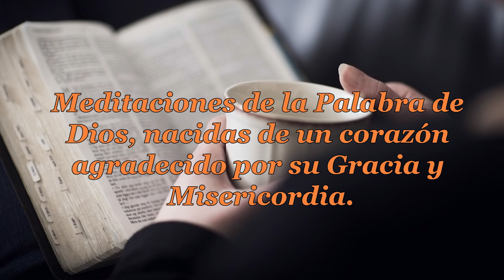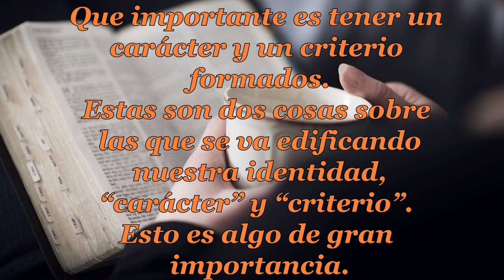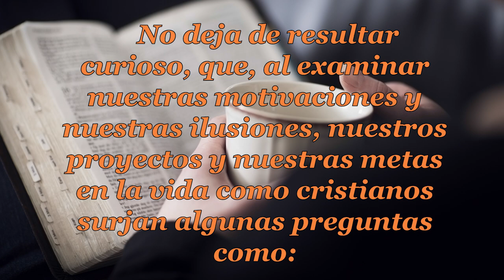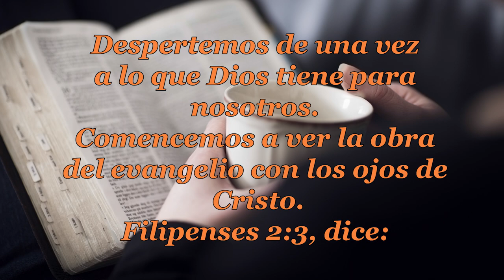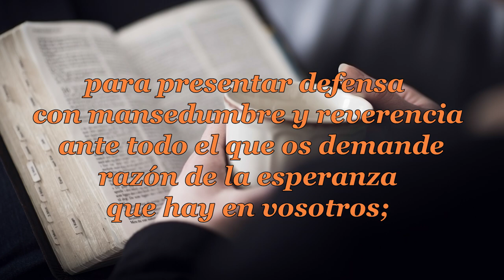044 COMO NIÑOS